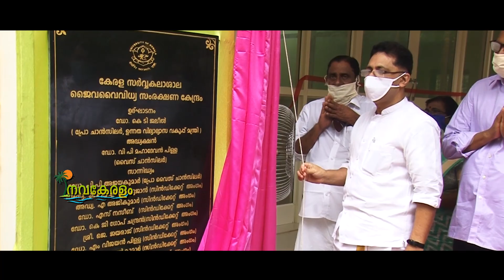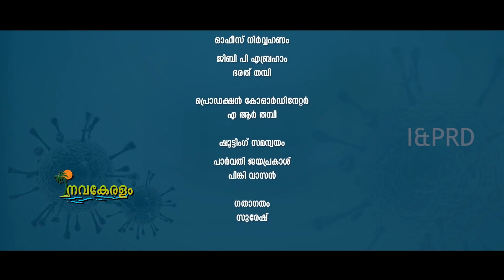സർവ്വം ഹരിതം നവകേരളം എപ്പിസോഡ്.119